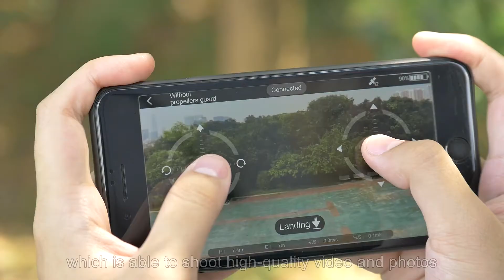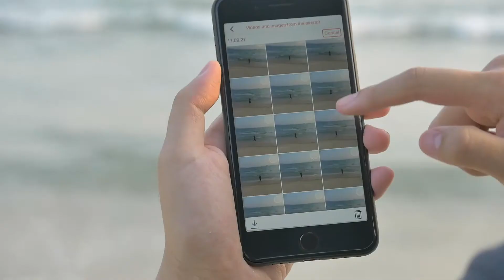Wingsland S6 Advanced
ポケット インテリジェント ドローン
WINGSLAND S6

‹特徴›
ブラシレスモーター装備で屋外でも風に強くカメラ撮影できる
Sony製の4Kカメラ採用、レンズは117度広角で高画質撮影
プロペラアームはコンパクトに収納してケースに収納、バッグやポッケに入れて 　気楽に持ち運び撮りたい時にさっと取出し4K画質で空中撮影
3個のCPUチップを機能別に独立搭載、高級ドローン同等の高精度高速な処理を実現 　まさに知的なインテリジェントなポケットドローン登場
スマホアプリにフライトシュミレーター内蔵